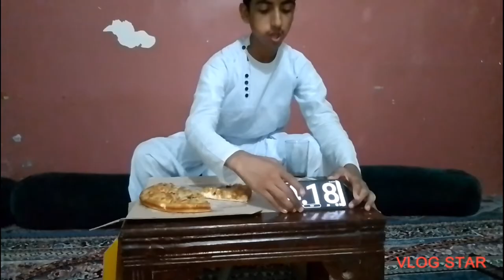PIZZA CHALLENGE 5 MINUTES/#1